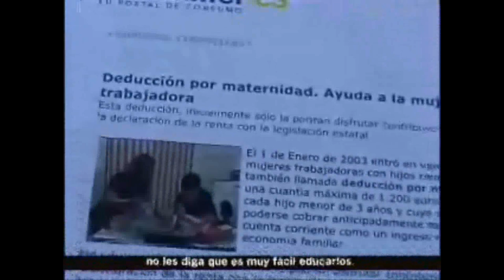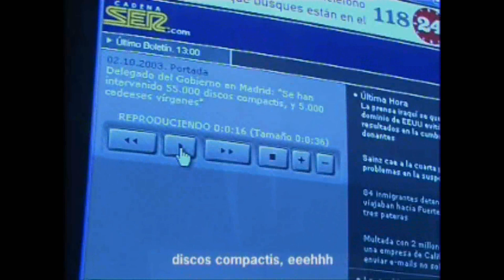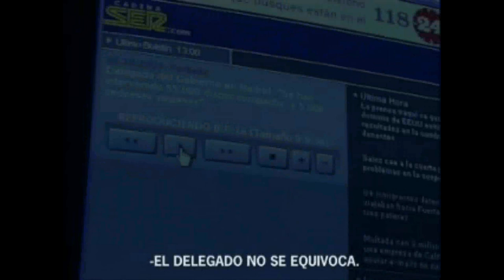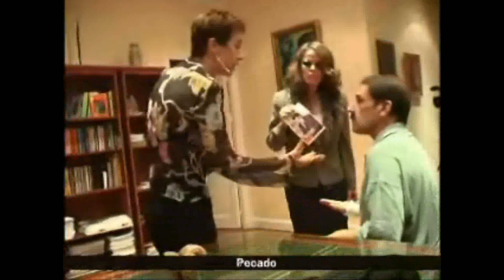CARTA AL PRESIDENTE, primer cortometraje de MIGUEL OSCAR MENASSA 2003